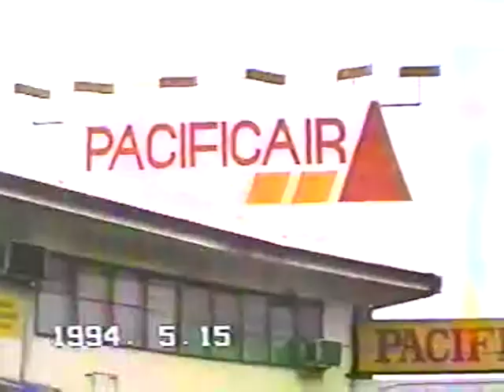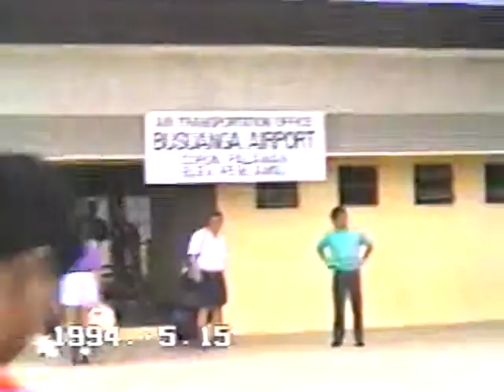1994 May 15 01 CLUB PARADISE PALAWAN